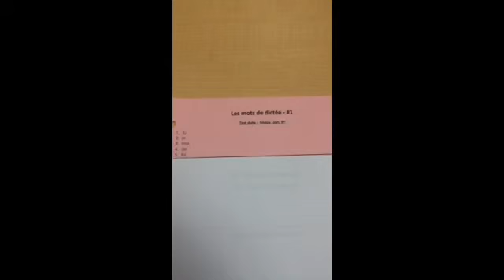Dictée - test date : Friday, January 9th